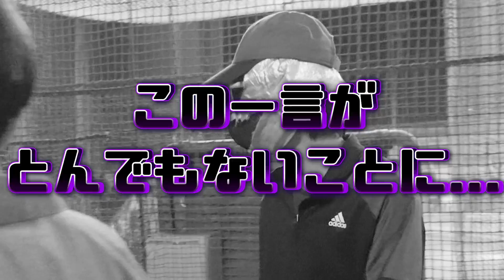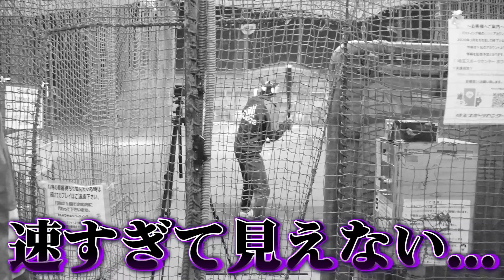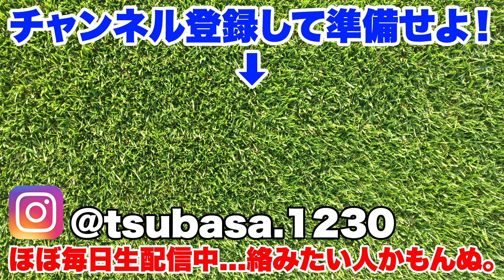【検証】サッカー部野球できない説!!!!!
【つーちゃん】